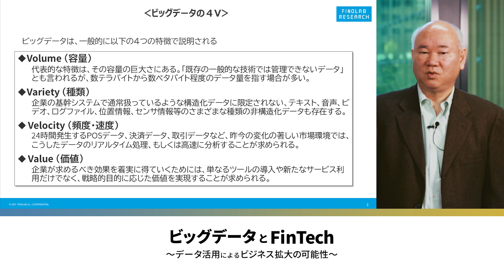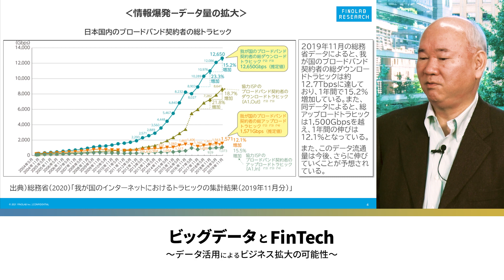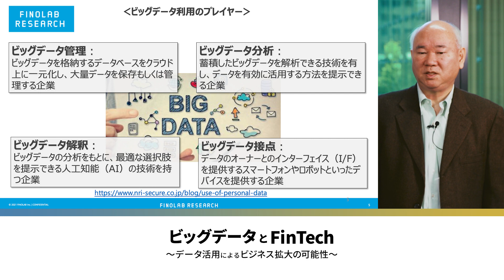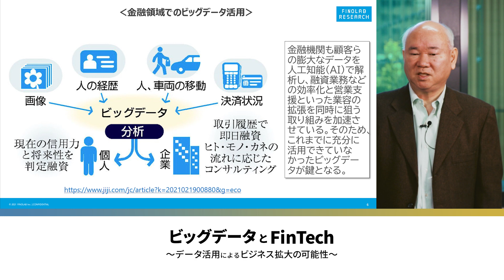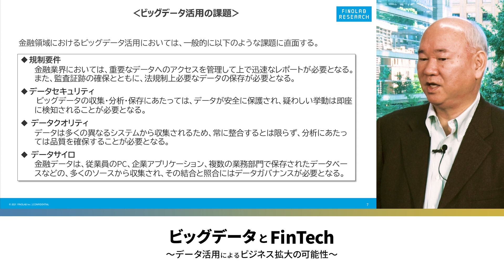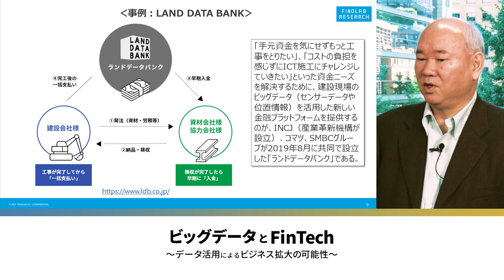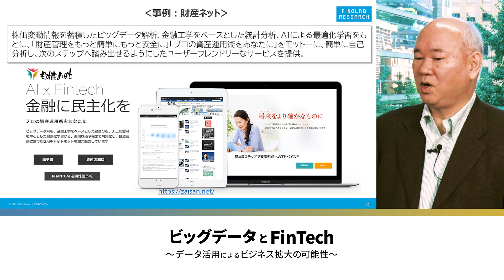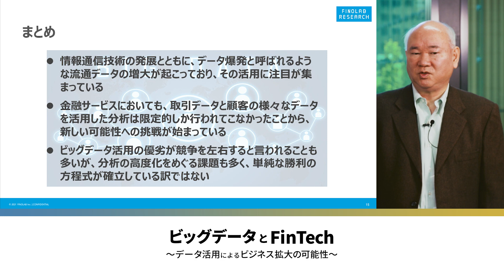ビッグデータとFinTech ～ データ活用によるビジネス拡大の可能性 ～ | Fintech Topics #54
FINOLABからHead of FINOLAB柴田誠がお届けするFinTechTopics。
金融業界を中心に、新しい金融サービス、テクノロジー、スタートアップ、イノベーション、異業種協業、など注目のテーマを解説致します。

トピック：ビッグデータとFinTech ～ データ活用によるビジネス拡大の可能性 ～
解　説：Head of  FINOLAB　柴田 誠

過去のFinTech Topicsはこちらからご覧いただけます